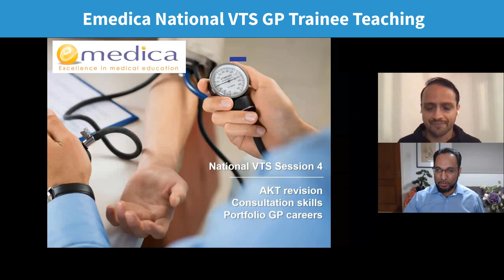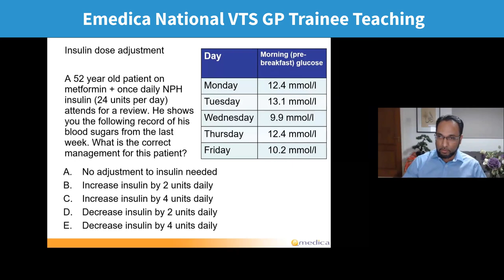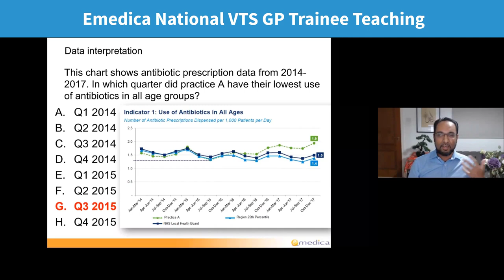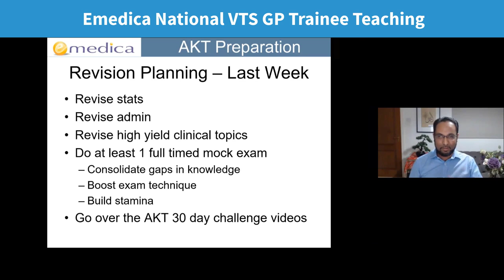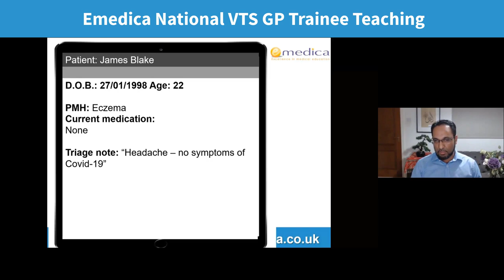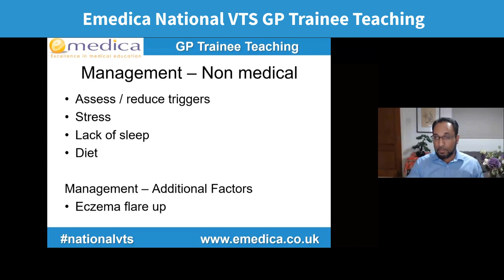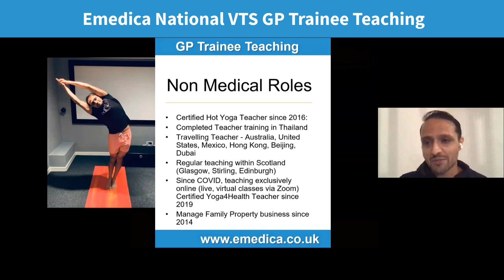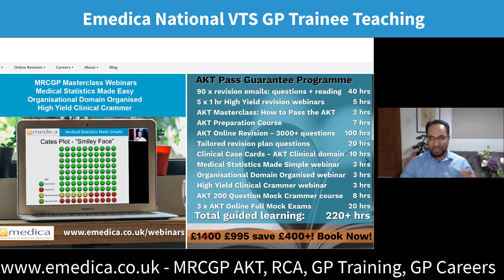GP Trainee Teaching - National VTS 4: AKT, consultation skills, portfolio GP careers - Dr Avi Sharma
Free monthly teaching session for GP trainees in ST1, ST2, and ST3 - open to doctors in any deanery.